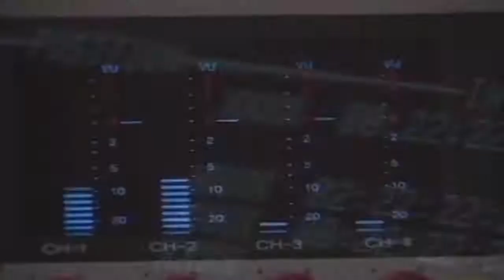2 Live Crew If You Believe In Having Sex. (edit.dvj.may) demo